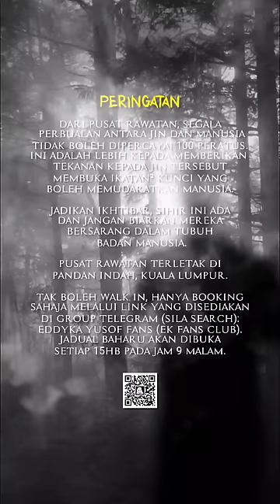🔴 halasetan - NENEK KEBAYAN & RIMAU BERSAUDARA